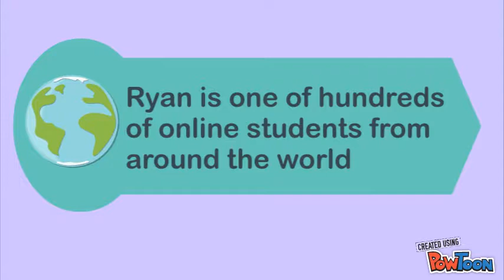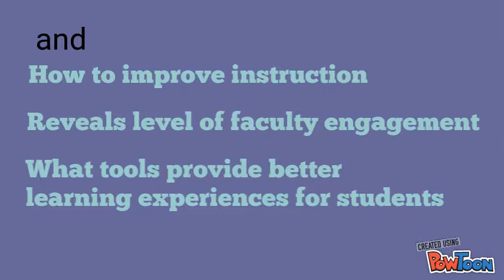Assessment: LMS Analytics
LMS analytics as a partner in evaluating online courses. -- Create animated videos and animated presentations for free.  PowToon is a free tool that allows you to develop cool animated clips and animated presentations for your website, office meeting, sales pitch, nonprofit fundraiser, product launch, video resume, or anything else you could use an animated explainer video. PowToon's animation templates help you create animated presentations and animated explainer videos from scratch.  Anyone can produce awesome animations quickly with PowToon, without the cost or hassle other professional animation services require.